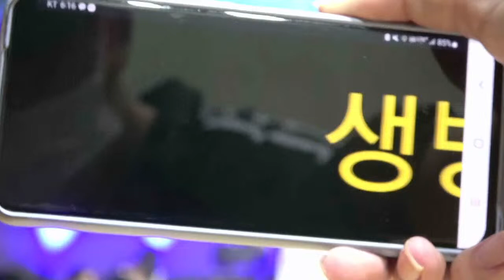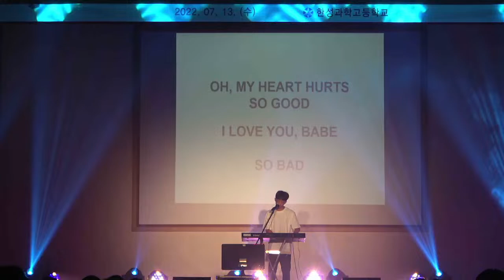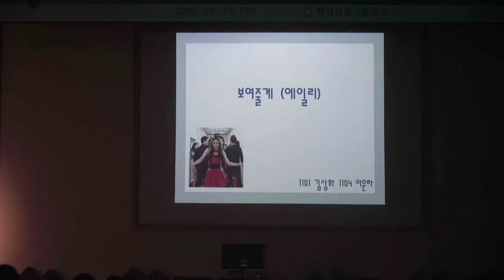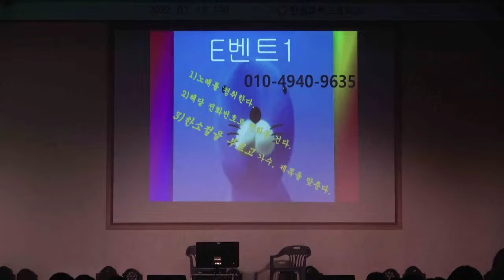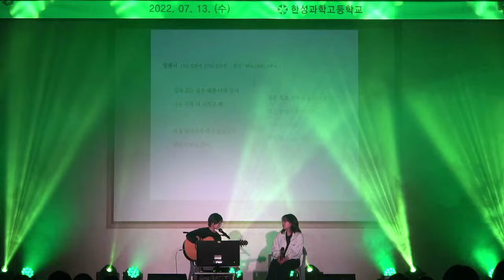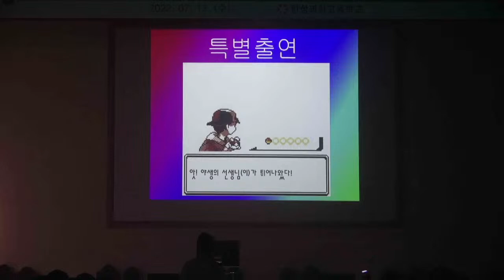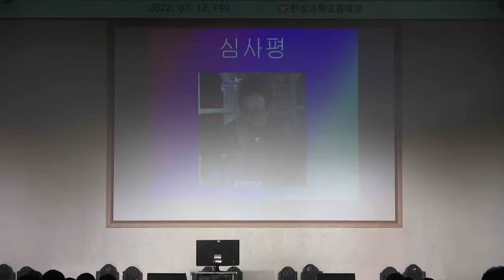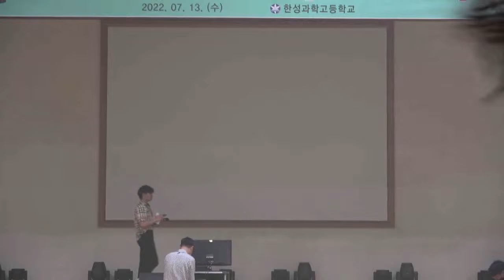2022.7.13 한성 가요제